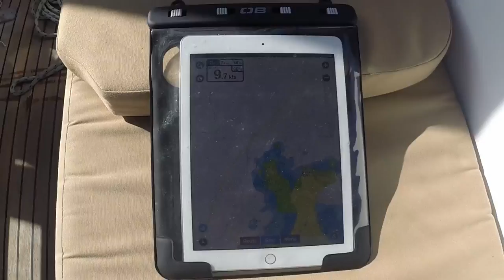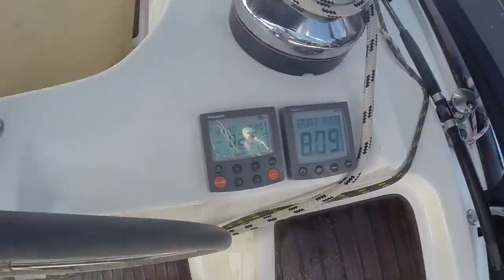Opua to Minerva reef YouTube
Lola sailing South Pacific 2017